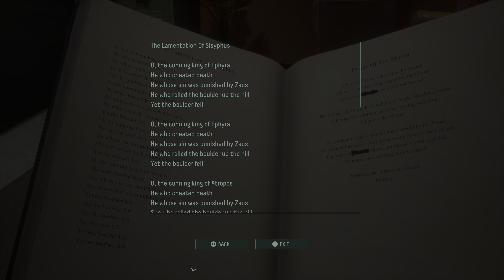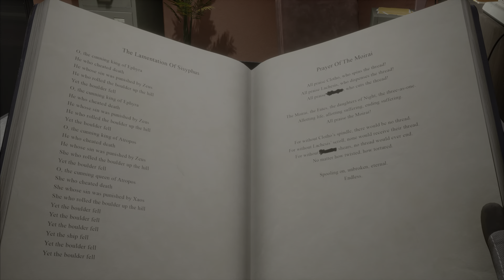Returnal - Tower of Sisyphus - All Hospital Scenes + Both Ending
After crash-landing on a shape-shifting alien planet, Selene finds herself fighting tooth and nail for survival. Again and again she’s defeated, forced to restart her journey every time she dies.